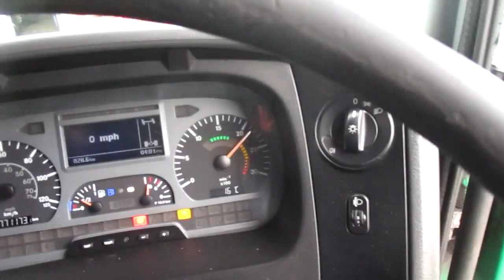2010 MERCEDES-BENZ AXOR 1523 For Sale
MERCEDES ACTOR 1824
REG: DG60 WYJ
2010 IN YEAR
GREEN IN COLOUR
MOT:30/11/23
771173.1KM
ALLIMINIUM DROPSIDE
MANUAL
4 X 2
GOOD CONDITION
£7,000 + VAT IF NOT FOR EXPORT
DAY CAB

IF FOR EXPORT ALL SHIPPING CAN BE QUOTED AND ARRANGED WE CAN DELIVER TO ANY UK PORT OR LOCATION